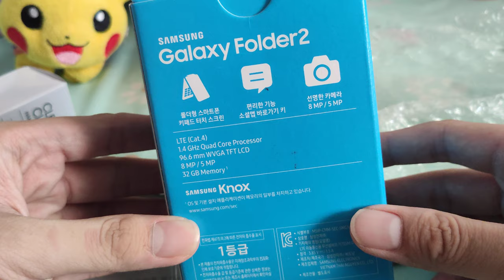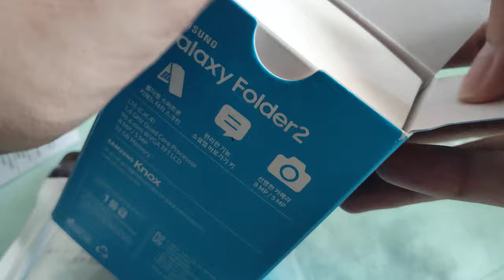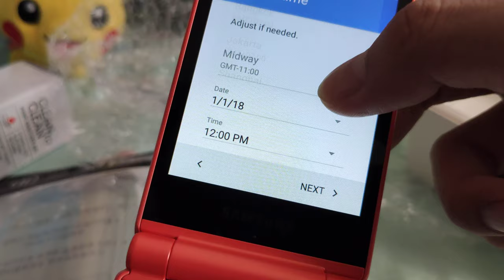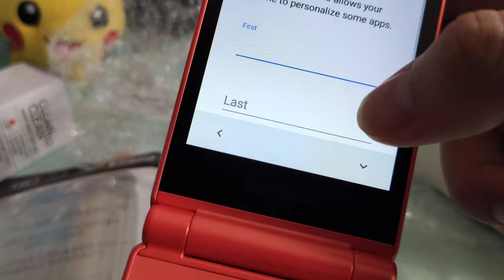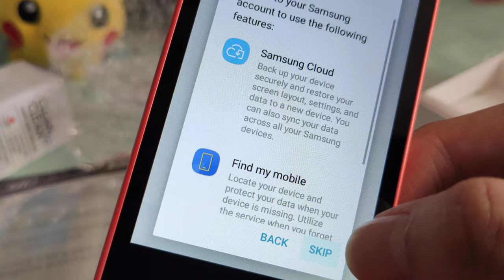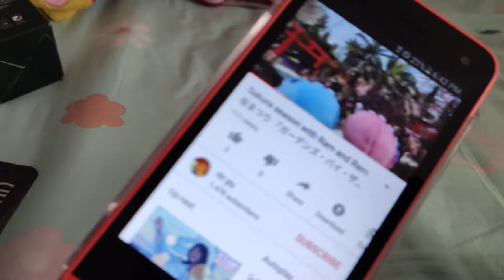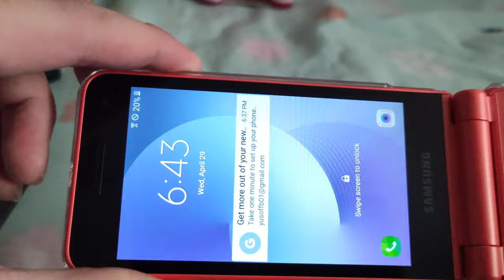Samsung Galaxy Folder 2 in 2020 ガラケーっぽいAndroidスマホ